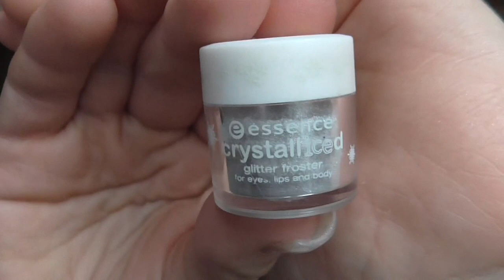[Sammlung] Pigmente & Glitzer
05 - Lexington Bridge - Tear It Up

shayflening

Lippen: Essence Lipliner 09 Purely Me! & Essence 11 Nude Love & Essence Gloss Lipbalm apple pie
Augen: Mac Paint Pot Painterly / Essence Gel eyeliner 02 Mother Earth is Watching you (Le) / Yves Rocher 04 Mono Beige Dore / Yves Rocher 02 FAP or Blanc / Essence 01 Hello Sweeetheart / Catrice 060 I Love Champagne (Le) / Catrice C03 Spiced Red / Douglas Noemi 02 / Essence 02 Cream Canvas (Le) / Essence e/s 02 White Hype / L.O.V Eye Pencil No 250 Antique Amber / Make up Factory Dramatic Cream Eye Liner 5 Drama Black / Make up Factory Eyebrow Lifting Stick / P2 Perfect look Kajal 230 Jade / Lancôme Artliner 05 Turquoise
Nagellack: Essence 03 Once Upon a Time (Le) / OPI Glitzerland
Pulli: Tally Wejl
Kette: -
Ohrringe: -